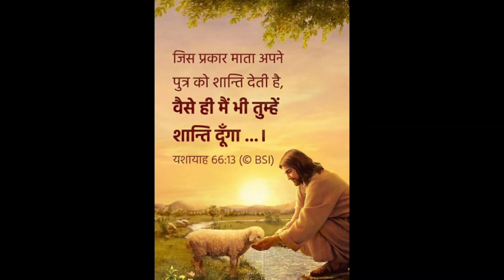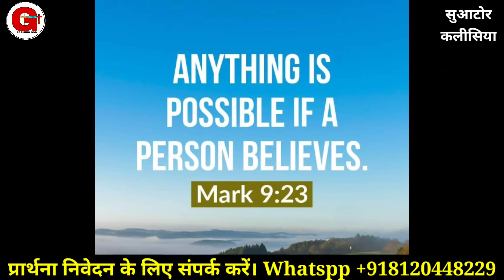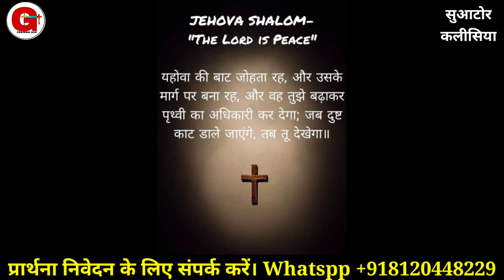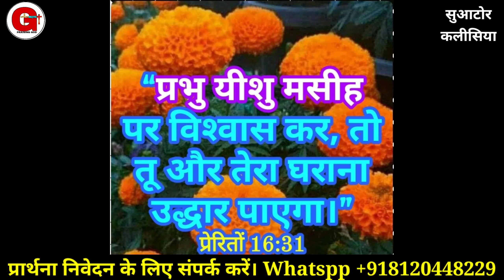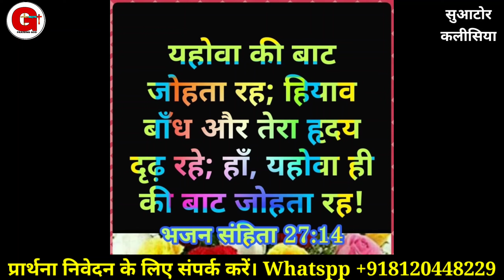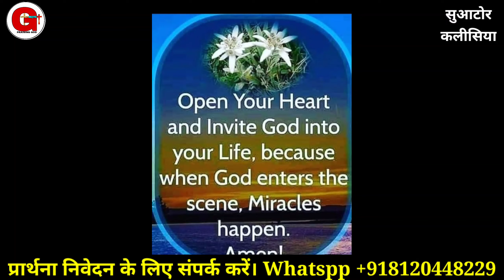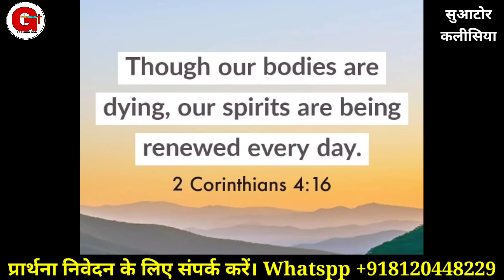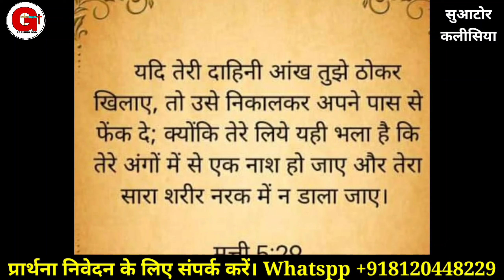यहोवा तुझे लगातार लिए चलेगा | रात की प्रार्थना | Night Prayer | By Pas.Raj Solanki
यहोवा तुझे लगातार लिए चलेगा | रात की प्रार्थना | Night Prayer | प्रार्थना | By Pas.Raj Solanki || Praising God

Offering For Ministry.
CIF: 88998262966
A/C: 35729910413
IFSC: SBIN0030081
NAME:- RAJKUMAR

Online church

Follow on me
You Tube
मोर्निंग प्रार्थना
Suator kalishiya.
morning prayers.
early morning prayer.